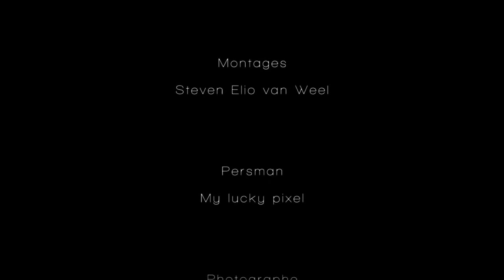Les Ponchettes - CAB ARCHITECTES